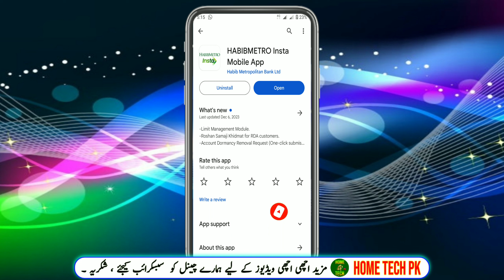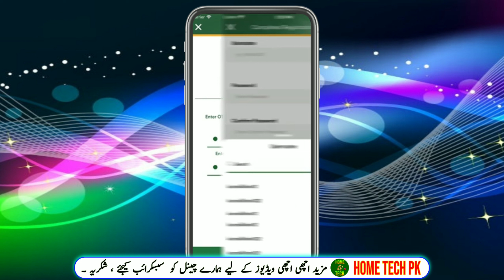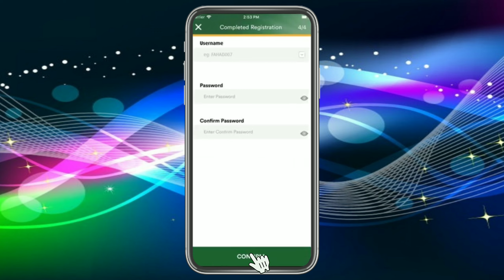How to register Habib metro mobile app | Habib metro app sign up | Habib metro insta mobile app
To register for the Habib Metro mobile app Insta mobile app, follow these steps:

1. Download the Habib Metro Insta app from the Google Play Store or Apple App Store.
2. Open the app on your device.
3. Click on the "Register" or "Sign Up" button.
5. Create a username and password for your account.
6. Verify your mobile number through the OTP (One-Time Password) sent to your registered mobile number.
7. Complete any additional verification steps required by the app or the bank.
8. Once your registration is successful, you should be able to log in to the app and access its features.

If you encounter any issues during the registration process, you can contact Habib Metro Bank's customer support for assistance.